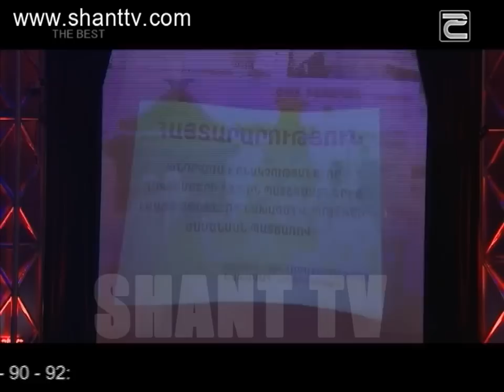VITAMIN Best 06.02.2016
Vitamin Club Ներբեռնել Shant Digital TVհավելվածը՝